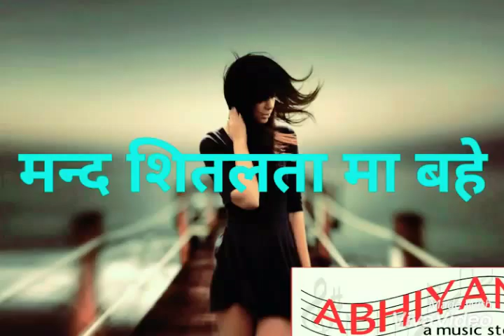Wind' s feeling ,,,, शब्द : स B न 🇳🇵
Feel the wind's feeling, untold story and unbelievable truth.